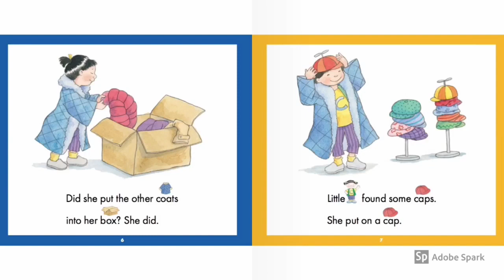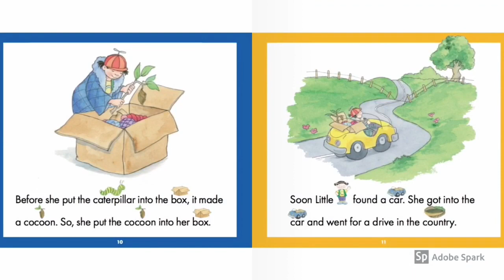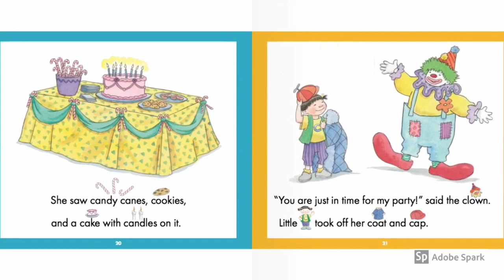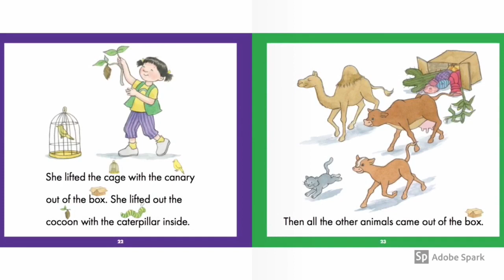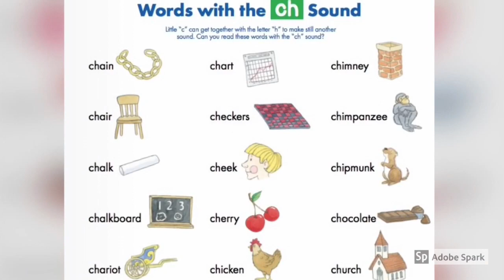My c sound box | read alouds for kindergarten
My "c" Book by Jane Belk Moncure